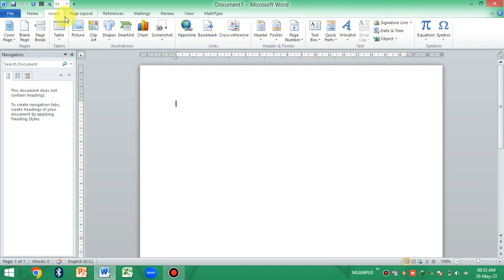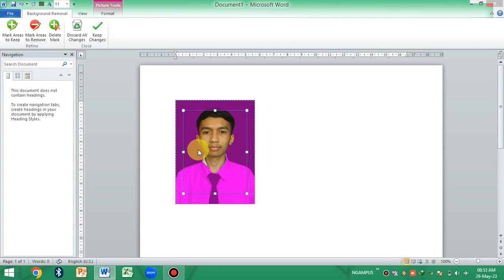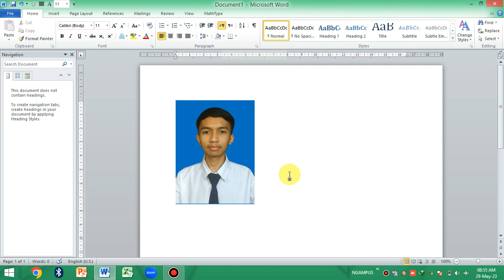Cara Merubah Background Foto Di Ms Word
Hai semua, kali ini saya akan memberikan tutorial bagaimana cara merubah background foto pada software Microsoft Word.

Tutorial, cara, merubah background, merubah background foto di ms word, Microsoft Word, Ms Word, Edit foto.